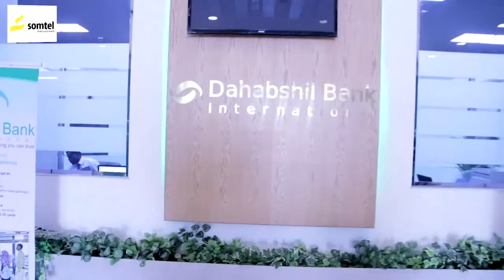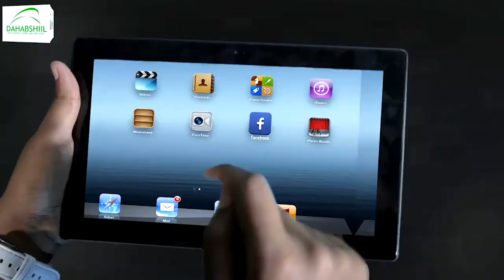Madaxwaynaha Dowlad deegaanka Somalida ayaa xadhiga ka jaray mashruca biyo galinta magalada goday.